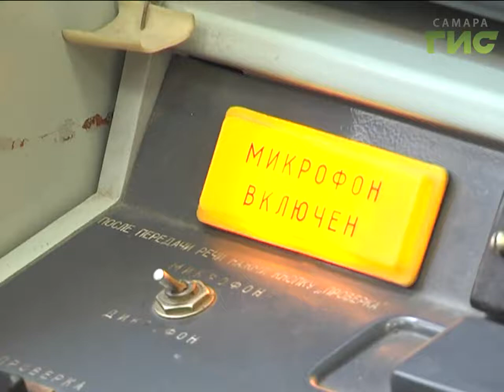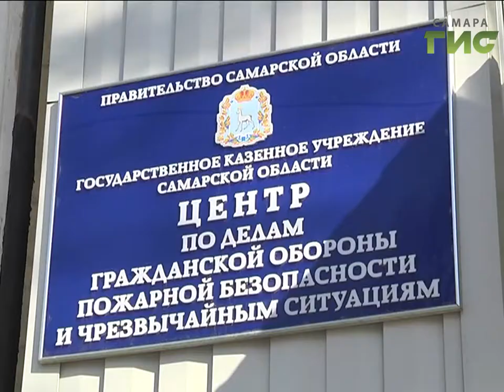Учебная тревога. В Самарской области прошли плановые учения по гражданской обороне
Чтобы не было ЧП, - вой сирен будил самарцев на этой неделе. Тревога оказалась учебной. Центр по делам гражданской обороны проверил работу системы оповещения. Сирены, а их в области около 500, призваны предупредить жителей  в случае химической атаки или стихийного бедствия.